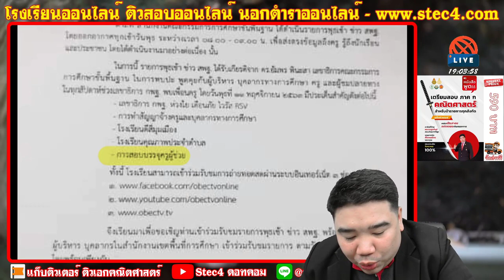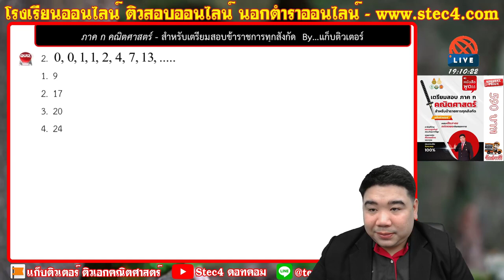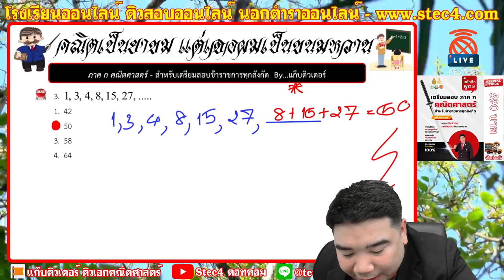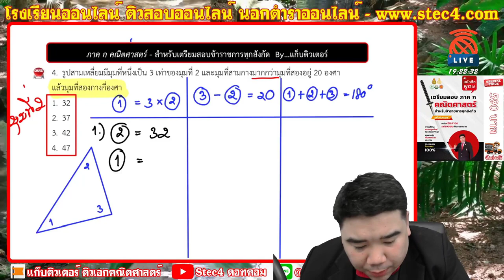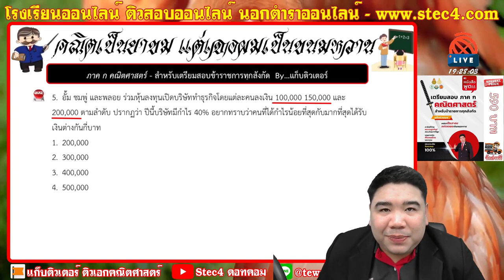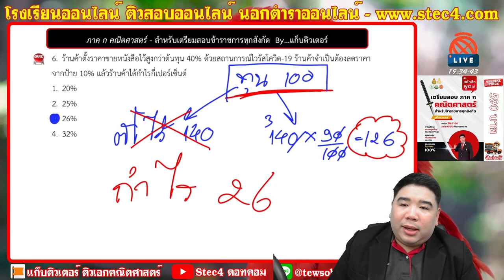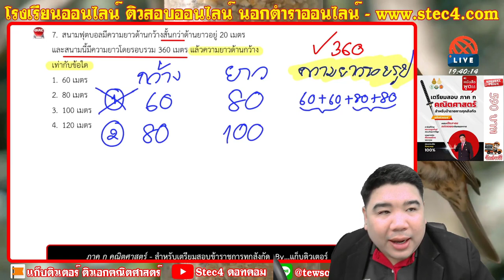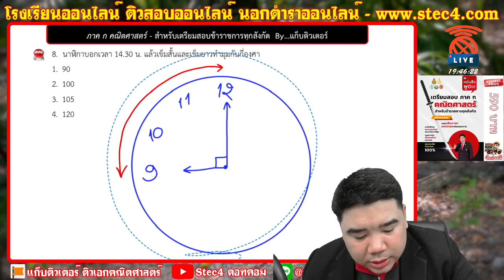[🔴ติวฟรี ภาค ก คณิตศาสตร์] | สำหรับเตรียมสอบข้าราชการทุกสังกัด | แก็บติวเตอร์ | 10/11/63